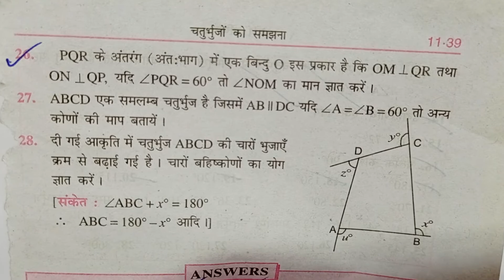Class -8, MATH, SARAL GANIT, Dr. K.C. SINHA, BIHAR BOARD, QUADRILATERAL, Ex - 11.3, Q. - 27